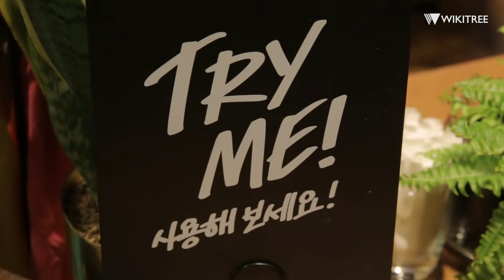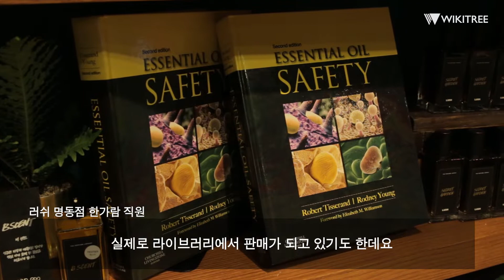전 세계에 다섯 곳만 있는데 한 곳은 우리나라에? 러쉬 퍼퓸 라이브러리 방문기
지난 12월 6일, 러쉬가 명동점에 '퍼퓸 라이브러리'를 개장했습니다.

이탈리아 피렌체, 영국 리버풀, 일본 신주쿠, 독일 뮌헨에 이어 전 세계에서 다섯 번째로 우리나라를 찾아온 것인데요,

언뜻 상상하기 힘든 '향수'와 '책'의 조합을 확인하기 위해 직접 러쉬 명동점을 찾아갔습니다.